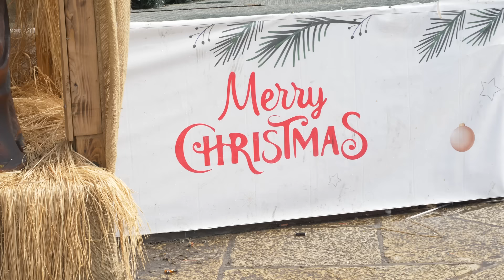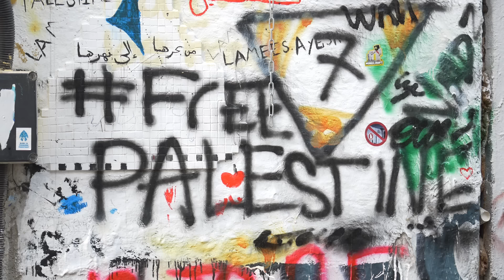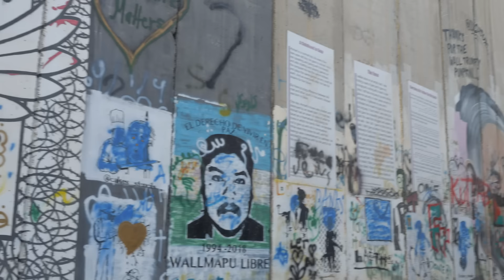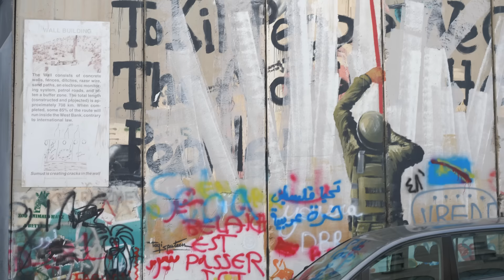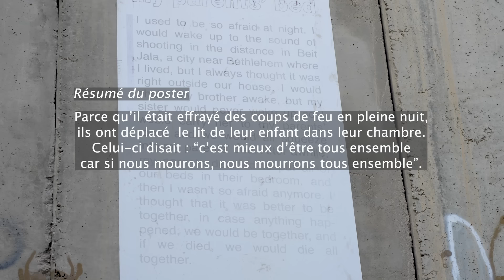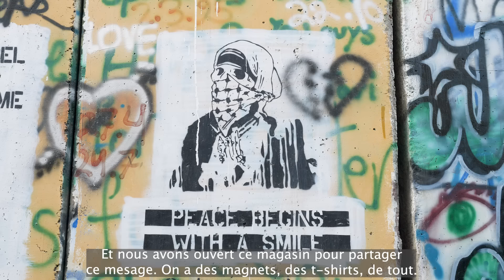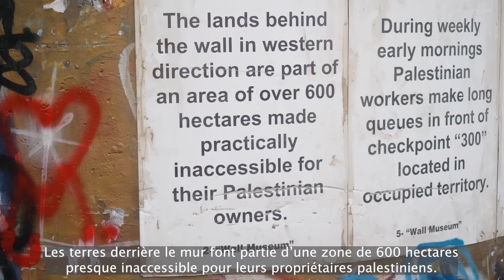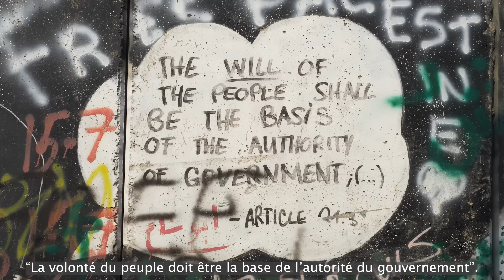61. "ISRAËL CONTRÔLE TOUT" I TERRITOIRE OCCUPÉ en PALESTINE - Bethléem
Bethléem : un territoire palestinien occupé divisé par un mur israélien que nous avons décidé de traverser avec des milliers de palestiniens.

Les israéliens le voient comme un mur anti-terroriste ou de protection, les palestiniens comme étant le mur de leur propre prison. Il est recouvert de graffitis dont certains de Banksy, connu dans le monde entier : La Colombe, Les Anges...

50% des palestiniens de Bethléem n'ont pas de travail. Chaque jour les palestiniens paient une grosse somme pour avoir le droit de travailler de l'autre côté du mur, en Israël.

C'est un important centre religieux pour les juifs (lieu de naissance du roi David) et pour les chrétiens. C'est ici que serait né Jésus de Nazareth. Tu peux voir le lieu présumé de naissance du Christ dans la très sacré Basilique de la Nativité. L'une des plus ancienne église au monde.

Nous n'avons qu'un parti pris : celui de la paix.

🤝Soutenez la Chaîne :
Vous pouvez également nous soutenir sur notre cagnotte participative Tipeee ou PayPal

Notre Assurance Voyage :
Voyager l’esprit tranquille et profitez d’une couverture complète pour vos aventures à l’étranger avec l’assurance voyage Chapka ! Découvrez-en plus et obtenez une offre exclusive en utilisant ce lien (-5% de remise sur Cap Assistance 24/24)

Merci de regarder et à très bientôt pour une nouvelle vidéo !